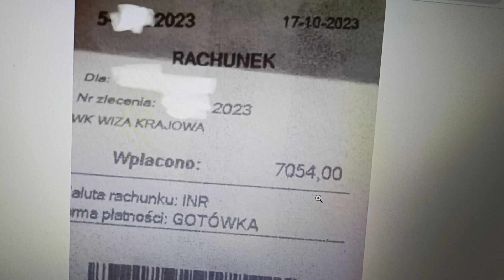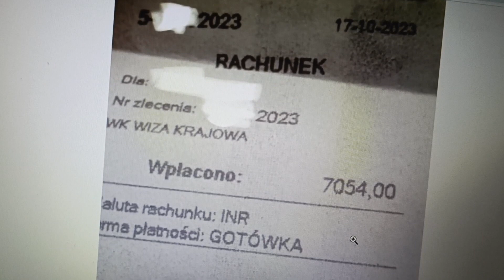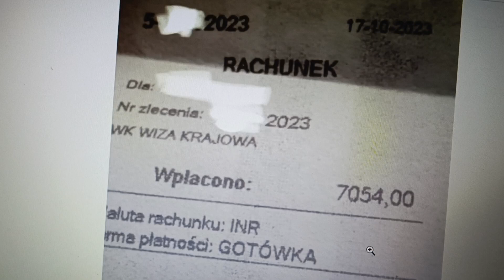Poland Embassy in india#Emabssy full update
Poland Embassy in india # Poland Embassy full update

Poland work permit Avilable
Hungary Work Permit Avilable
Lithuania TRC Process Avilable
Slovenia TRC Process Avilable
Croatia Process Avilable

Lithuania Appointment Avilable
Hungary Appointment Avilable
Croatia Appointment Avilable
Italy Appointment Avilable (Nulla osta

Instagram I'd/Naushad6

Thank you Whatching my video

is video me aap sab ne dekha Embassy me kya system se file le rhe hi visa fees VFS se km ho gai hi slip kise hi kafi update is video me mela aap ko so friends is video ko jada se jada share krye ga
        jisse sab ko ye information Mel jai

Regards. Naushad